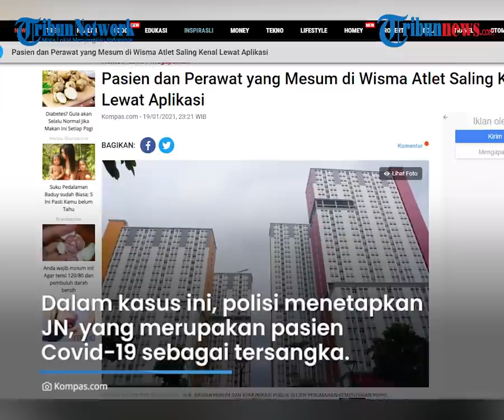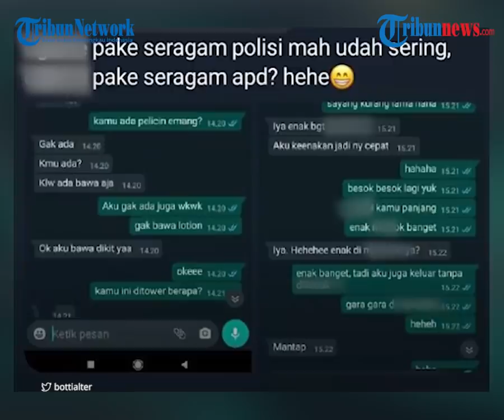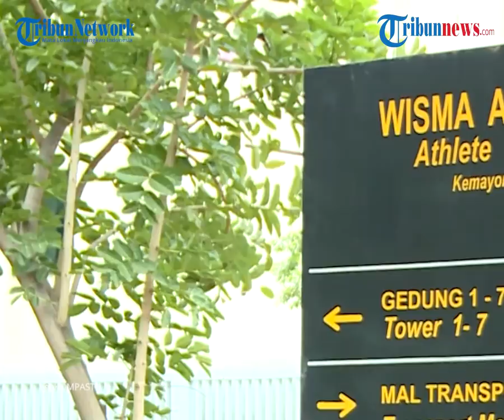Kasus Mesum di Wisma Atlet, Polisi Sebut Pasien dan Perawat Berkenalan Lewat Aplikasi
TRIBUN-VIDEO.COM - Kasus aksi mesum yang dilakukan oleh pasien dan tenaga kesehatan di Rumah Sakit Darurat Wisma Atlet Kemayoran memasuki babak baru.

Berdasarkan pemeriksaan, pasien dan juga tenaga kesehatan tersebut saling mengenal melalui sebuah aplikasi.

Menurut Kasat Reskrim Polres Metro Jakarta Pusat AKBP Burhanuddin  dalam keterangannya pada Selasa (19/1/2021) seperti dikutip dari Kompas.com, aplikasi yang digunakan keduanya merupakan aplikasi khusus untuk para penyuka sesama jenis.

Aplikasi tersebut memungkinkan orang dalam radius tertentu untuk saling berkenalan dan berkomunikasi.

"Karena sama-sama suka, akhirnya tenaga kesehatan ini mendatangi JN ke tower 5. Akhirnya mereka melakukan hubungan sejenis dan tenaga kesehatan itu membuka APD (alat pelindung diri)-nya," kata Burhanuddin dalam jumpa pers di Polres Jakarta Pusat, Selasa (19/1/2021).

Dalam kasus ini, polisi menetapkan JN, yang merupakan pasien Covid-19 sebagai tersangka.

Berdasarkan pemeriksaan, JN merupaka seorang barista yang bekerja di sebuah kafe di kawasan Cempaka Putih, Jakarta Pusat.

Menurut pengakuan JN, dirinya dan petugas kesehatan tersebut melakukan hubungan seksual sebanyak dua kali, yakni pada 24 dan 25 Desember 2020.

Tindakan mesum itu dilakukan di kamar mandi Tower 5 Wisma Atlet.

Bukan hanya itu, JN juga mengunggah tangkapan layarnya pesan singkatnya dengan tenaga kesehatan tersebut.

Dalam foto yang diunggah, terlihat pula pakaian APD milik tenaga kesehatan tersebut yang berserakan di lantai.

Hal ini sontak memantik amarah warganet, sehingga mereka dilaporkan ke pihak yang terkait.

Menurut polisi, JN ditetapkan sebagai tersangka karena menyebarkan konten bermuatan pornografi.

JN dijerat pasal berlapis yakni pasal tentang pornografi dan juga UU ITE.

Di sisi lain, tak ada undang-undang yang mengatur larangan hubungan seks di luar nikah, termasuk antara pasien dan tenaga kesehatan.

"Karena undang-undang kita belum ada yang mengatur," kata Burhanuddin.

Meski tak dipidana, namun sang perawat telah dibebastugaskan dari RS Wisma Atlet akibat perbuatannya.

(TribunVideo.com)

Artikel ini telah tayang di Kompas.com dengan judul "Pasien dan Perawat yang Mesum di Wisma Atlet Saling Kenal Lewat Aplikasi", Klik untuk baca
Penulis : Ihsanuddin